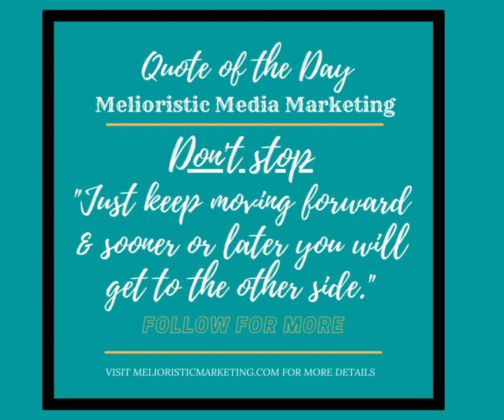QUOTE OF THE DAY! HOPE IT'S THE MOTIVATION OR LIL PUSH YOU NEEDED!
Quote of the day:
"DON'T STOP
JUST KEEP MOVING FORWARD & SOONER OR LATER YOU WILL GET TO THE OTHER SIDE."

MelioristicMarketing.com

OPENSEA.IO : GARXCOLLECTION